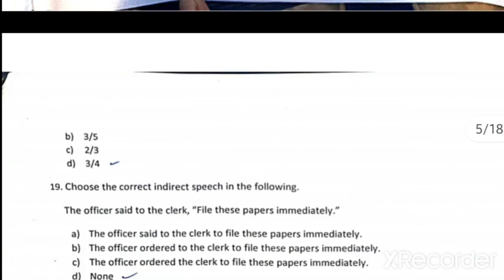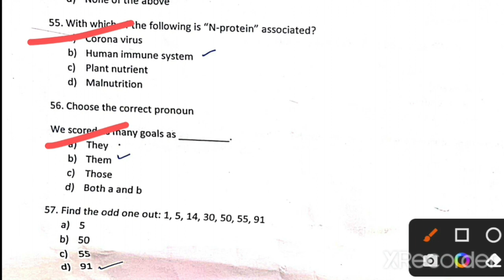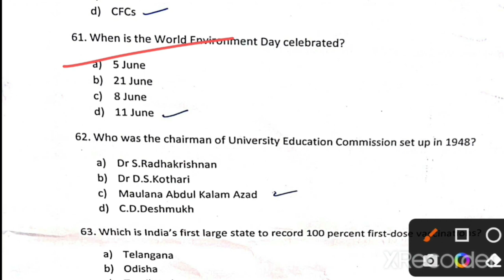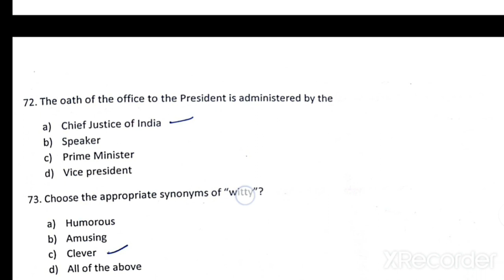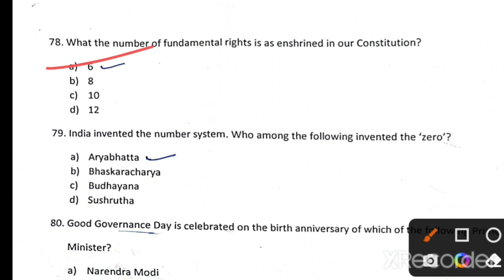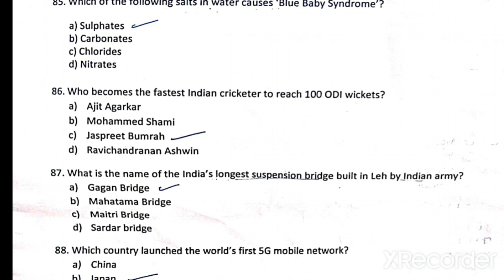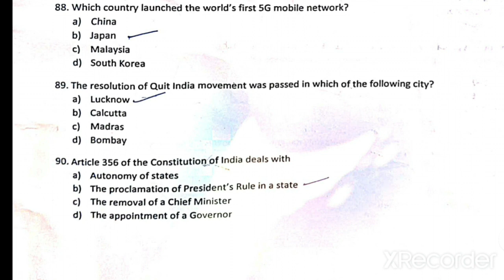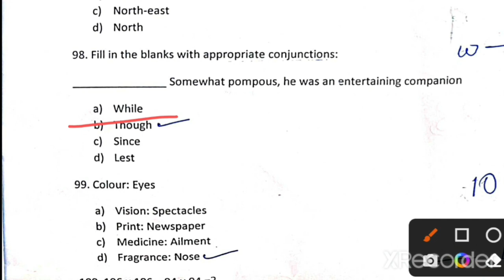BBA/B.Com entrance exam Answer Key/short solution 2022 JAMIA, 💯 %Accurate answers (Part-2)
BBA/B.Com entrance exam Answer Key/short solution 2022 JAMIA, 💯% Accurate answers (Part-2)💯%accurate answers, just match your answers and comment, BBA/B.Com entrance exam Answer Key/short solution 2022 JAMIA, Accurate answers (Part-2)

Our other videos on JAMIA BBA/B.COM Entrance Exam 2022 :
2-BBA/B.Com Expected cutoff & Paper Analysis 2022 JAMIA, Low score?, don't we have something for you, check